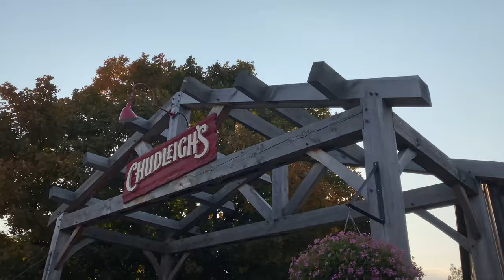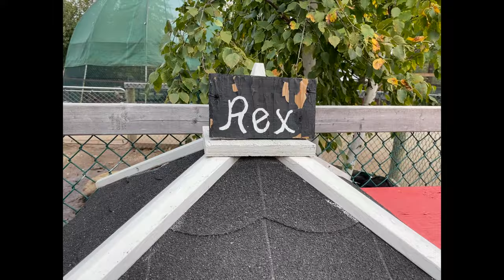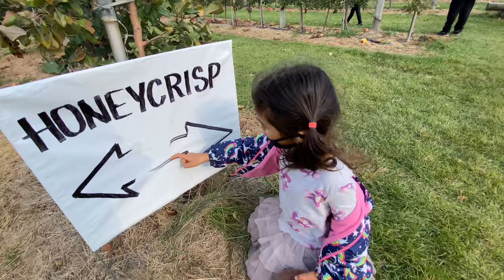Chudleigh's 2020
Adventure at Chudleigh's October 10,  2020